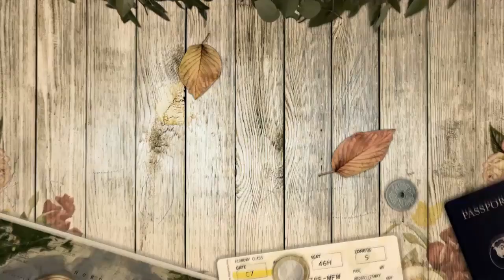Best Visa Consultant Mian Aslam by Mr J,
Information regarding this video given  below.

Best Visa Consultant Mian Aslam,

If you need any help you can write in the comments I will give you better information which will be useful for you.